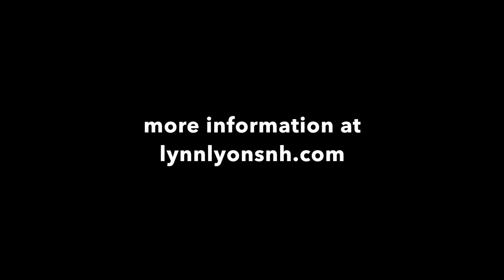Lynn Lyons Workshop for Parents, Worried about your Worrier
Worried About Your Worrier:
What To Do When Anxiety Runs (in) the Family

A two-night, six-hour parenting workshop

November 10th and 19th, 6:00 to 9:00pm each evening
Belmont Day School, Belmont, MA
(Space is limited)

For all the details and to register for this event, go to lynnlyonsnh.com